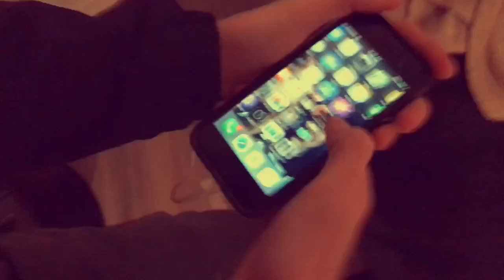69 SUBSCRIBER SPECIAL !!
thank you guys for 69 subscribers and hope you guys are enjoying  the content there will be one video every week just like there has been make sure to like and subscribe thanks guys